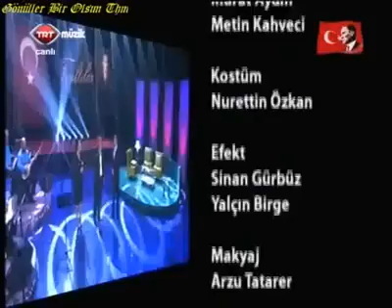AHMET YENİLMEZ'DEN ORDUNUN DERELERİ